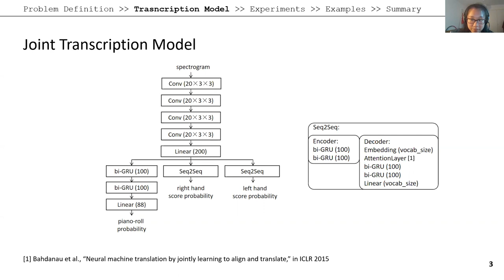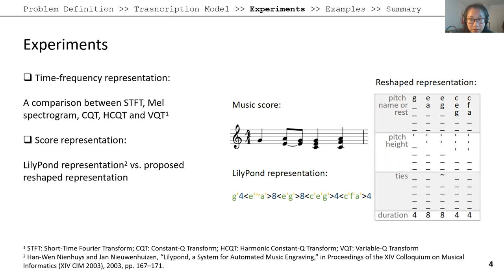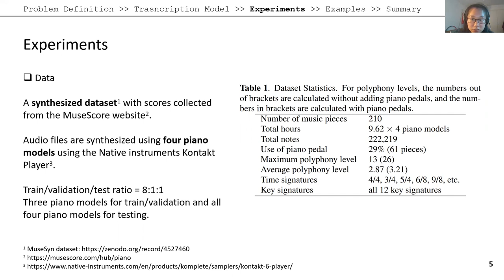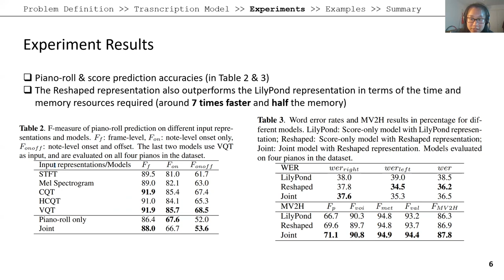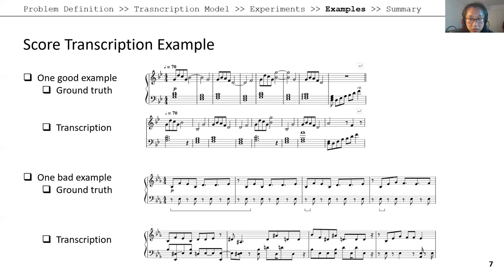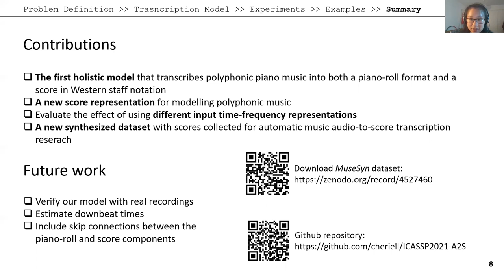Joint Multi-Pitch Detection and Score Transcription for Polyphonic Piano Music. ICASSP-2021 Lele liu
Joint Multi-Pitch Detection and Score Transcription for Polyphonic Piano Music.
Authors: Lele Liu; Veronica Morfi; Emmanouil Benetos

Conference: ICASSP 2021.

Abstract:
Research on automatic music transcription has largely focused on multi-pitch detection; there is limited discussion on how to obtain a machine- or human-readable score transcription. In this paper, we propose a method for joint multi-pitch detection and score transcription for polyphonic piano music. The outputs of our system include both a piano-roll representation (a descriptive transcription) and a symbolic musical notation (a prescriptive transcription). Unlike traditional methods that further convert MIDI transcriptions into musical scores, we use a multitask model combined with a Convolutional Recurrent Neural Network and Sequence-to-sequence models with attention mechanisms. We propose a Reshaped score representation that outperforms a LilyPond representation in terms of both prediction accuracy and time/memory resources, and compare different input audio spectrograms. We also create a new synthesized dataset for score transcription research. Experimental results show that the joint model outperforms a single-task model in score transcription.
Published in: ICASSP 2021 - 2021 IEEE International Conference on Acoustics, Speech and Signal Processing (ICASSP).